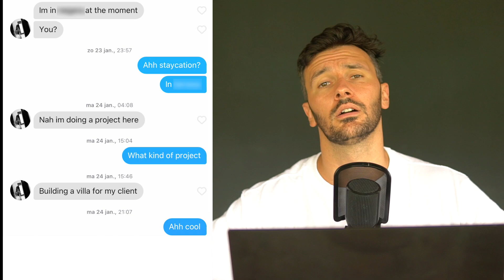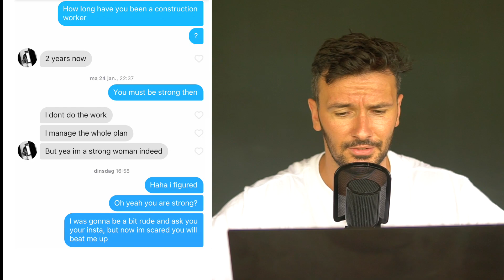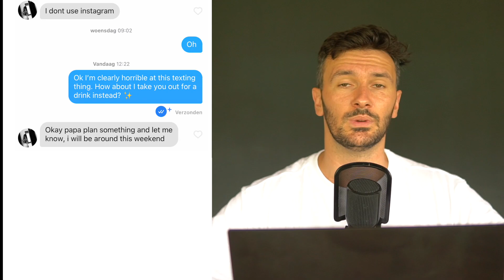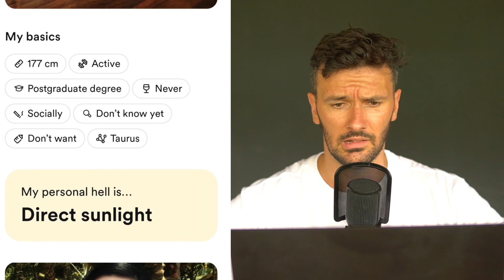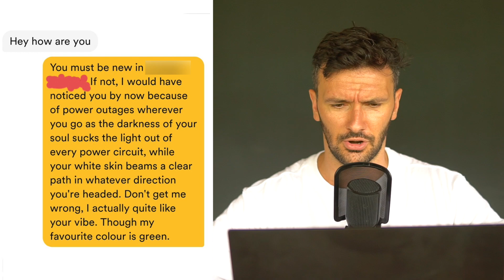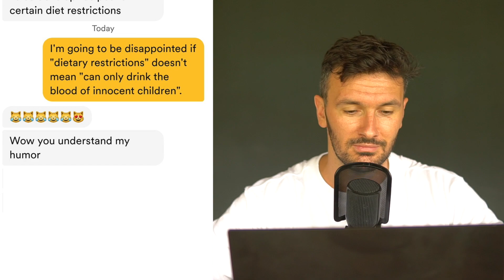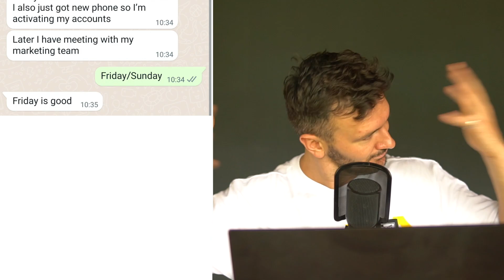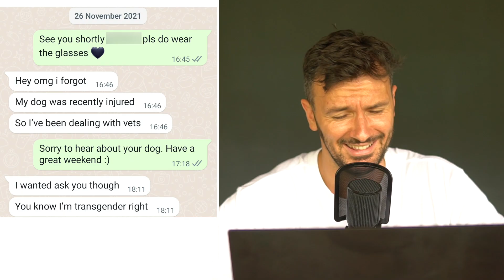Online Dating Coach rates YOUR texts! — Pimp Or Simp #6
Louis Farfields rates 3 conversations sent in by viewers and passes the ultimate judgment.
Who gets the Certified PIMP stamp and who gets judged a SIMP in this 6th episode of Pimp Or Simp?
Submit your convos to with the subject line 'Pimp Or Simp' and I might just cover your texts in the next episode.

⚡FREE DOWNLOADS
The 10 Texts That Always Work: